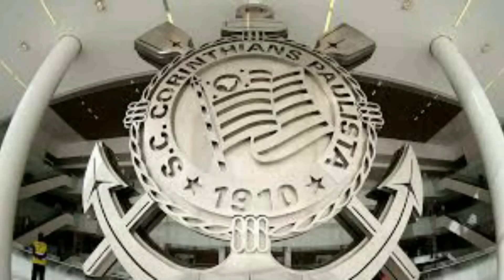CARLOS MIGUEL SE MOSTRA O SUCESSOR IDEAL PARA O CÁSSIO.